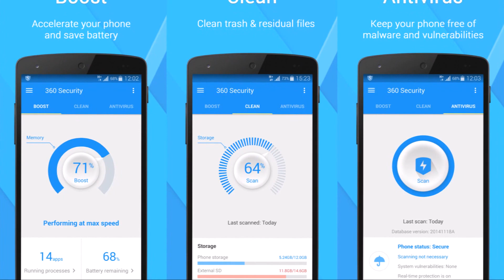Présentation De Véhicules#1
Épisode 1 : Le Jaguar XK R. Bonjour à tous et à toutes c'est moi Team Heros et aujourd'hui on se trouve pour une nouvelle série sur ma chaîne Présentation De Véhicules. J'espère que cette première vidéo t'auras plus sur ce bon visionnage.